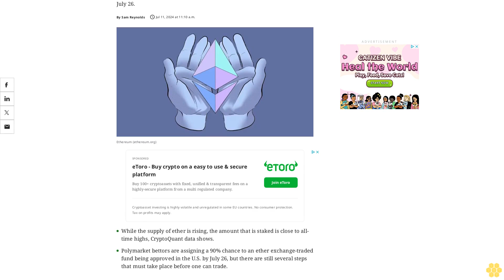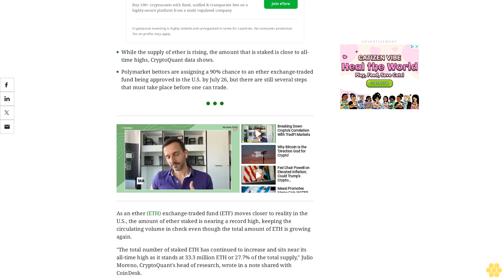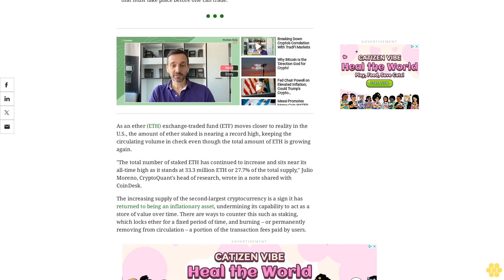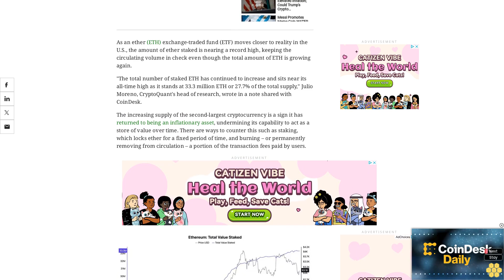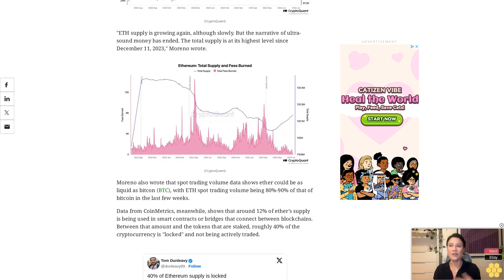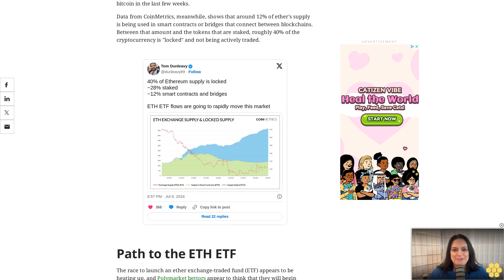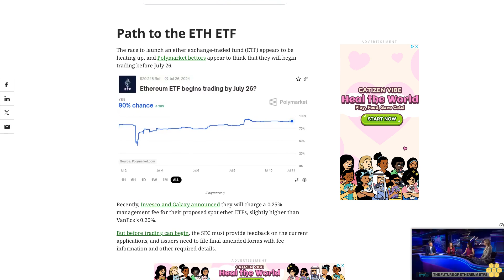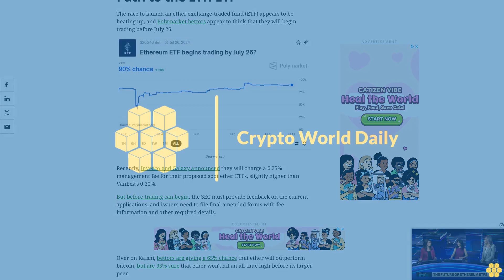Staked Ether Close to All-Time High as ETF Approval Nears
Polymarket bettors give a 90% chance that ether ETFs will be approved by July 26.
While the supply of ether is rising, the amount that is staked is close to all-time highs, CryptoQuant data shows.
Polymarket bettors are assigning a 90% chance to an ether exchange-traded fund being approved in the U.S. by July 26, but there are still several steps that must take place before one can trade.
As an ether (ETH) exchange-traded fund (ETF) moves closer to reality in the U.S., the amount of ether staked is nearing a record high, keeping the circulating volume in check even though the total amount of ETH is growing again.
"The total number of staked ETH has continued to increase and sits near its all-time high as it stands at 33.3 million ETH or 27.7% of the total supply," Julio Moreno, CryptoQuant's head of research, wrote in a note shared with CoinDesk.
The increasing supply of the second-largest cryptocurrency is a sign it has returned to being an inflationary asset, undermining its capability to act as a store of value over time. There are ways to counter this such as staking, which locks ether for a fixed period of time, and burning – or permanently removing from circulation – a portion of the transaction fees paid by users.
"ETH supply is growing again, although slowly. But the narrative of ultra-sound money has ended. The total supply is at its highest level since December 11, 2023," Moreno wrote.
Moreno also wrote that spot trading volume data shows ether could be as liquid as bitcon (BTC), with ETH spot trading volume being 80%-90% of that of bitcoin in the last few weeks.
Data from CoinMetrics, meanwhile, shows that around 12% of ether's supply is being used in smart contracts or bridges that connect between blockchains. Between that amount and the tokens that are staked, roughly 40% of the cryptocurrency is "locked" and not being actively traded.
Path to the ETH ETF.
The race to launch an ether exchange-traded fund (ETF) appears to be heating up, and Polymarket bettors appear to think that they will begin trading before July 26.
Recently, Invesco and Galaxy announced they will charge a 0.25% management fee for their proposed spot ether ETFs, slightly higher than VanEck's 0.20%.
But before trading can begin, the SEC must provide feedback on the current applications, and issuers need to file final amended forms with fee information and other required details.
Over on Kalshi, bettors are giving a 65% chance that ether will outperform bitcoin, but are 95% sure that ether won't hit an all-time high before its larger peer.